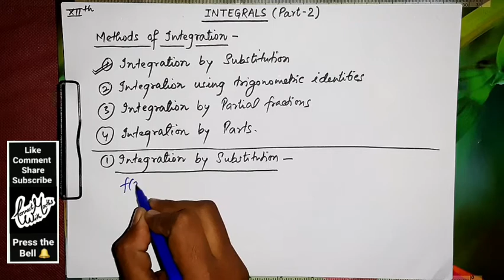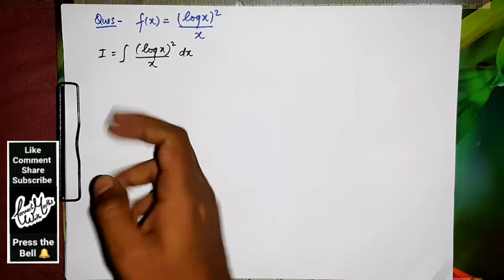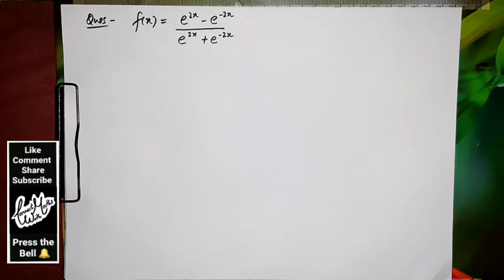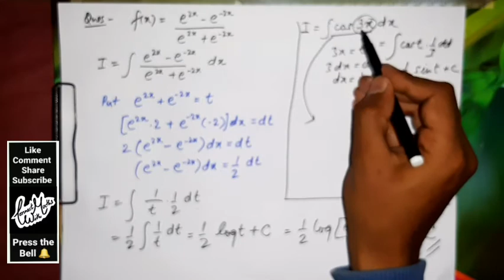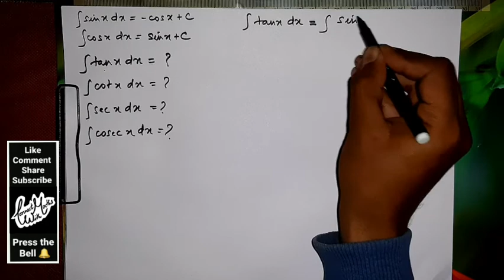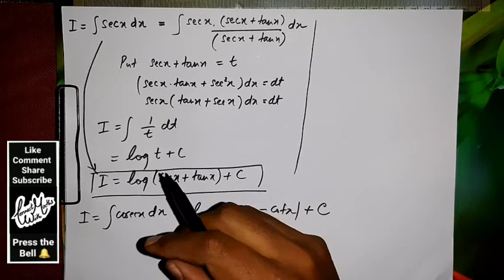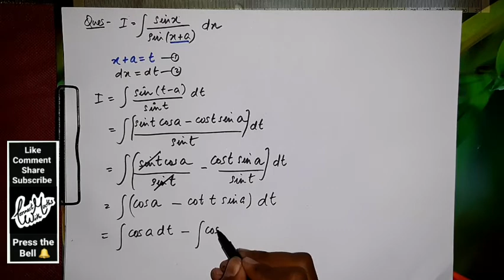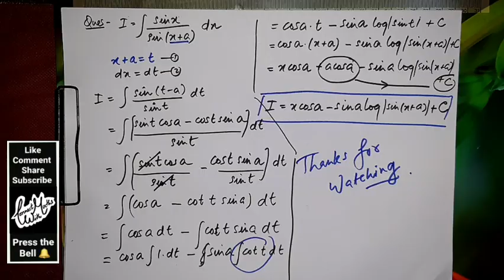Topic-INTEGRALS (PART-2) | Integration by Substitution | Class-12th Maths NCERT